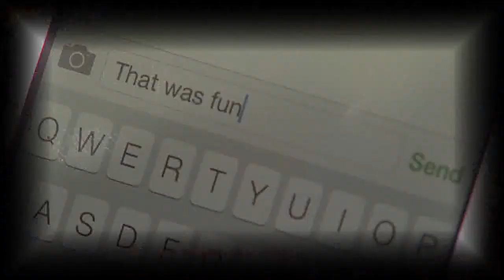NoTextandDrive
Not for air.  For client approval only.